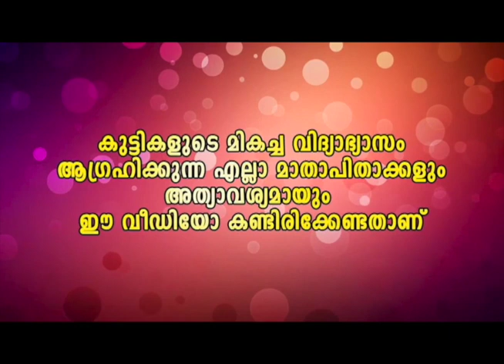ഞാൻ നരസിംഹ മന്നാടിയാർ... Malayalam Media.One Malayalam Comedy firstringonlinetuitionViral